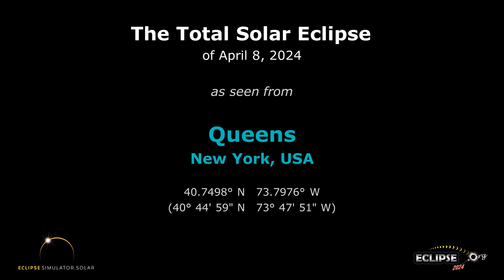The Total Solar Eclipse of April 8, 2024 from Queens, NY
What will the 2024 solar eclipse look like from Queens, New York?  Find out here!

(The eclipse sequence begins at 0:22)

Links:
• Eclipse2024.org
• 2024 eclipse page for Queens

What will the 2024 solar eclipse look like from Queens?  This simulation will show you! We've captured the view from the Eclipse2024.org Eclipse Simulator for Queens, so you can preview the eclipse before it happens!* It's just one way that Eclipse2024.org is providing great information and education to help build excitement for the total eclipse of 2024 – the Great North American Eclipse.

Visit Eclipse2024.org's online eclipse simulator for many more features, as well as detailed instructions on exactly what you're seeing in the simulation. You can change the foreground scene, because we know that the scene in the simulation might not look like Queens!  You can also get a closeup view of Baily's Beads, change the shape of the corona, see the outlines of the Moon and Sun during the eclipse, and MORE!  With the simulator, you can: